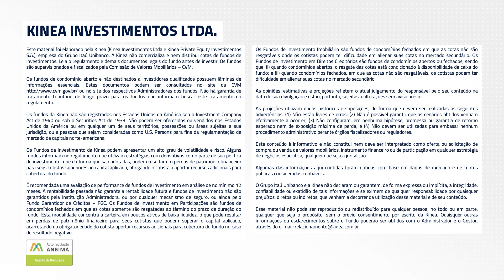KNRI11 - Resumo Mensal do Kinea Renda ref. Novembro.24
Balanço mensal do mês de Novembro de 2024 do fundo Kinea Renda (KNRI11).

Por Alessandro Estevam, integrante da equipe de gestão do KNRI11.

00:00 Introdução
00:09 Carteira do Fundo
02:04 Volatilidade das cotas
03:20 Rendimentos do KNRI11
03:54 Mais informações na Carta do Gestor

Acesse a comunidade da Kinea no Whatsapp e fique por dentro de tudo